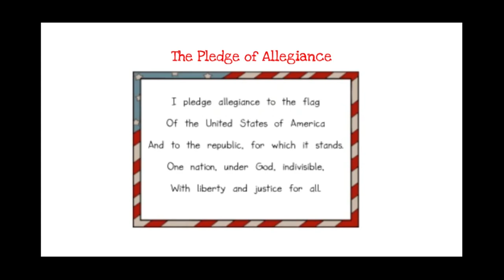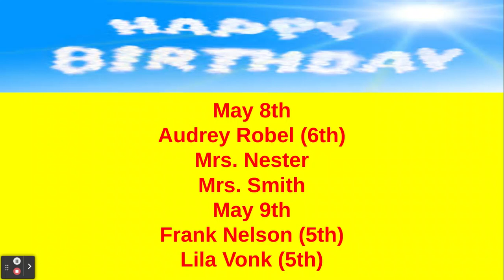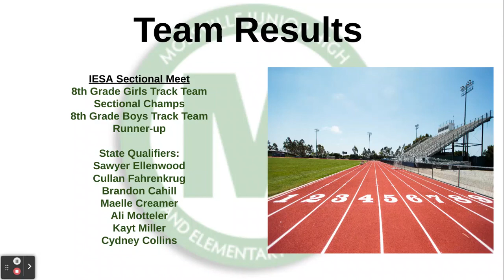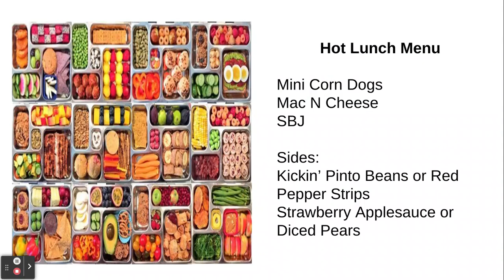May 9 Morning Announcements